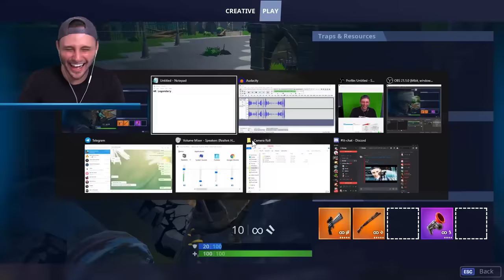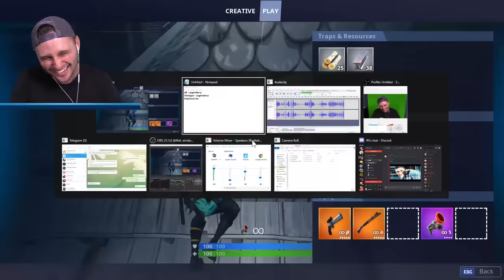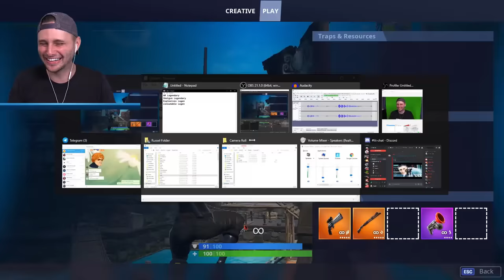*PROP HUNT* FOR LOOT! *NEW* Game Mode in Fortnite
Today in Fortnite Creative we do Prop hunt for LOOT in the new update in fortnite Battle Royale